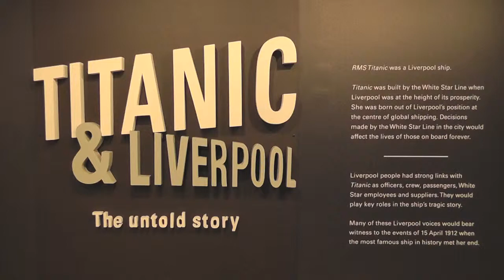A Transmedia Project : The Eye of Titanic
This project is Education Purpose.

Music BFF by Geradine & Jie Ying